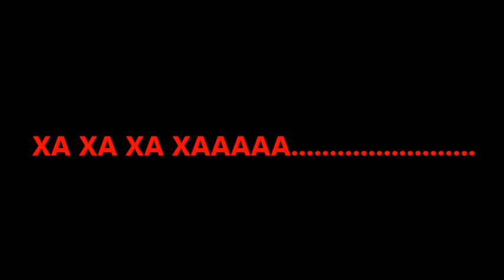Καπναποθήκη terror movie 1